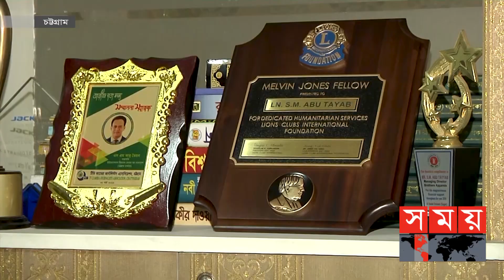সহনীয় থাকবে কি বঙ্গবন্ধু টানেলের টোল? | Bangabandhu Tunnel | Karnaphuli Tunnel | Chattogram News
বঙ্গবন্ধু শেখ মুজিবুর রহমান টানেলের টোল কত হবে এ নিয়ে জনমনে রয়েছে নানা প্রশ্ন। তবে, টানেলের টোল সহনীয় পর্যায়ে রাখা না হলে সাধারণ মানুষ টানেল ব্যবহারে নিরুৎসাহিত হবে বলে মনে করেন নগর পরিকল্পনাবিদ ও ব্যবসায়ীরা।